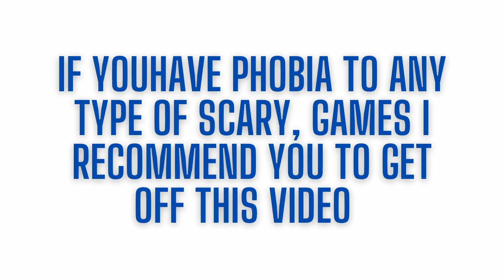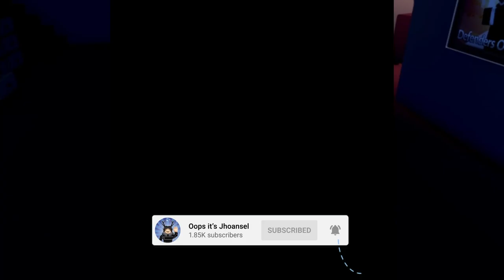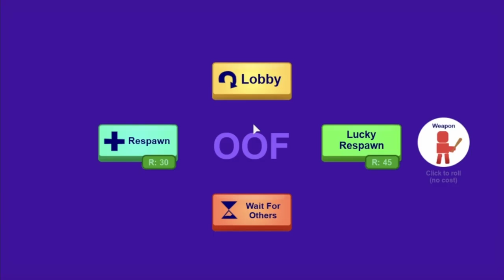I played break in story...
tysm for watching my new video

links -  -  -